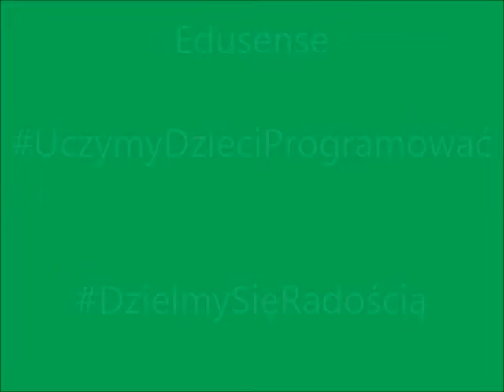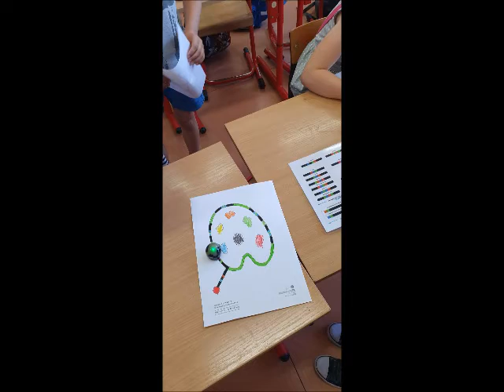Mali artyści ozobot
Uczniowie klasy 1 A Szkoły Podstawowej nr 13 w Ostrowie Wielkopolskim w programie Edusense UczymyDzieciProgramować w projekcie DzielmySięRadością- zadanie - mali artyści - ozobot